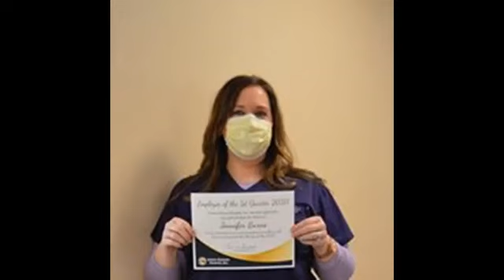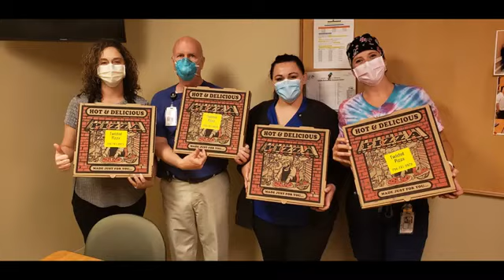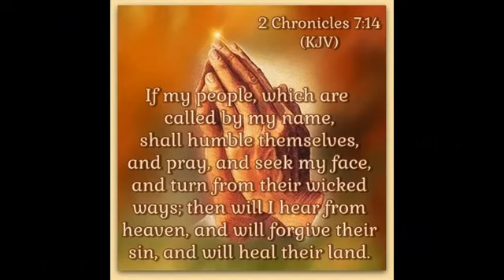COVID-19 GUESS WHAT IT'S UNDER THE BLOOD VERSION 1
A SPECIAL THANK YOU TO ALL OF OUR UNION GENERAL HOSPITAL FRONTLINE